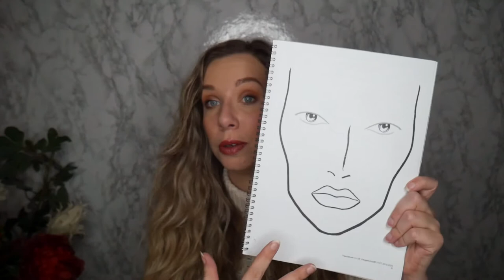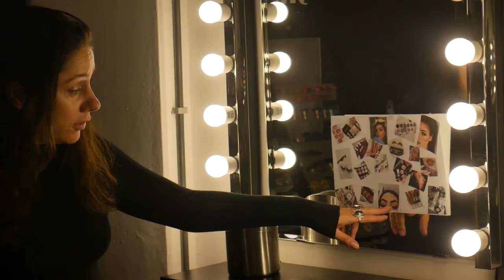Studente Nathalie vertelt.... over de Facecharts & Moodboards....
Nathalie neemt je mee tijdens haar studie @DE Visagieschool!